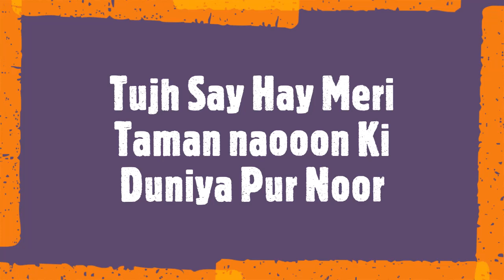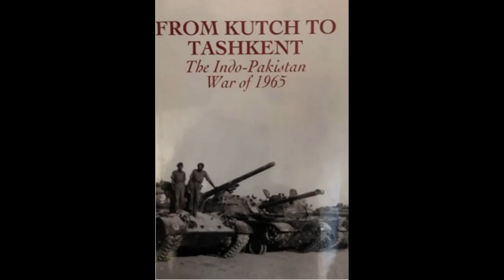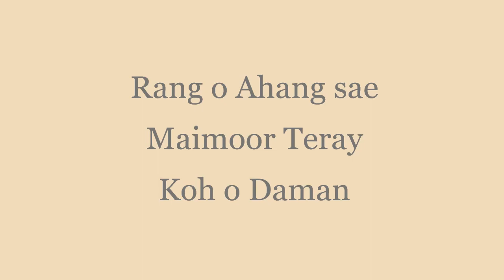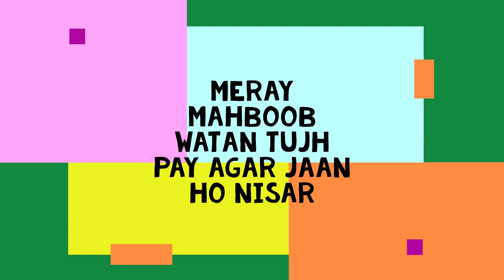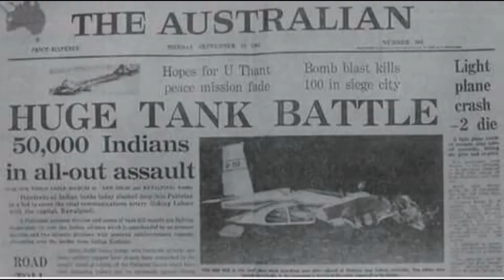Aye Watan Pyare Watan Pak Watan Pak Watan || National Song || Milli Naghma || Pak Army Foj Song